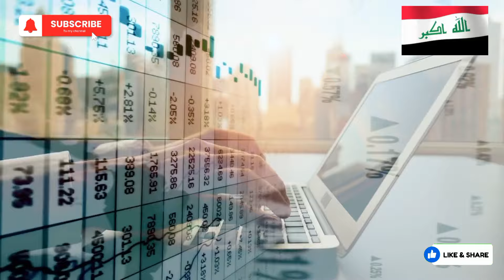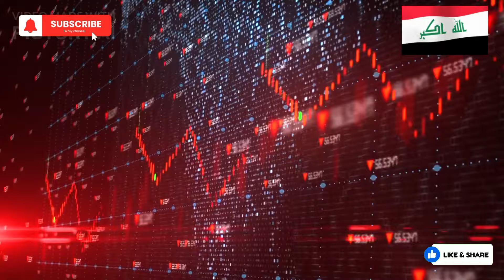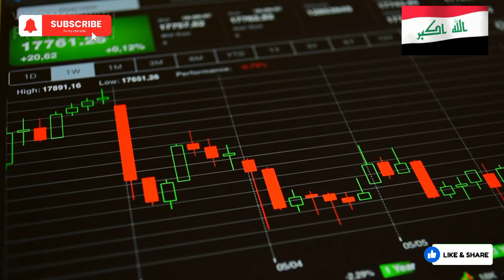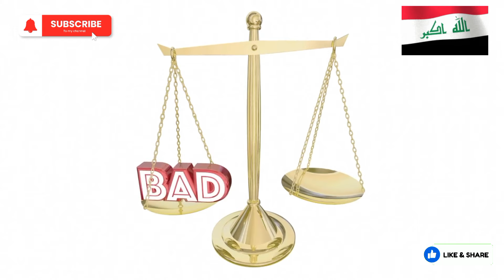Iraqi Dinar - Hold ONTO Your Seats Dinar New Rate Could it HIT $8 Soon